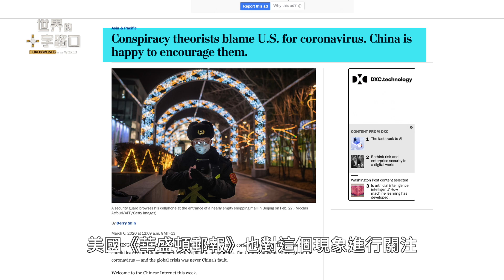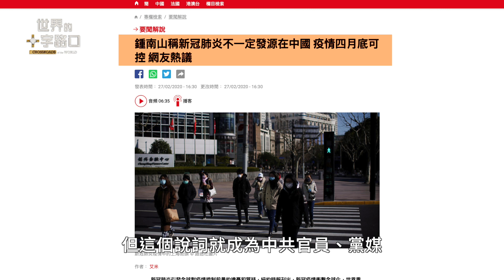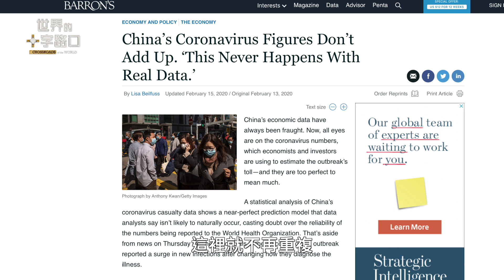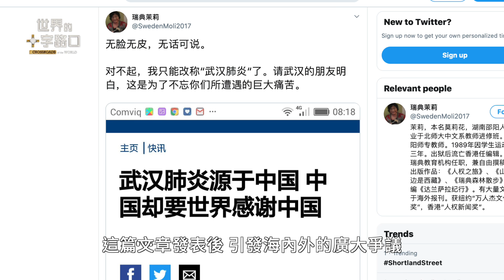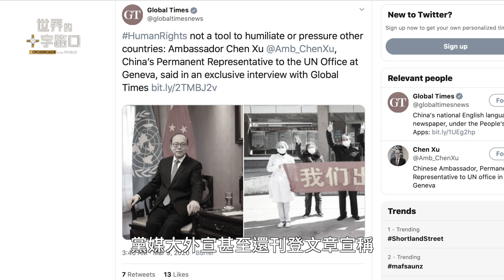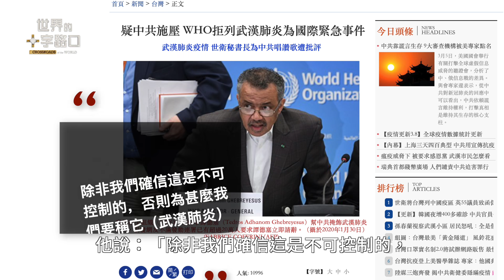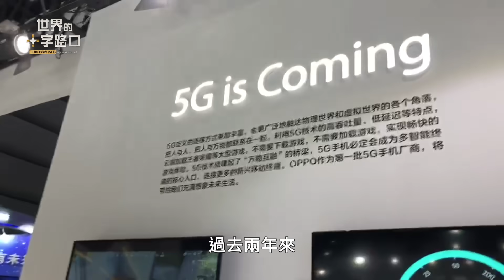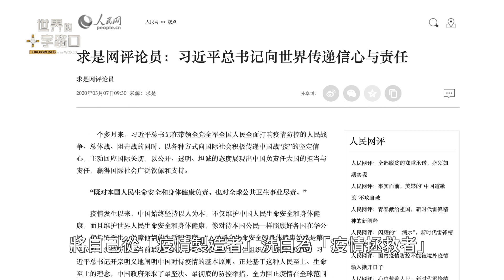[Eng]【解讀】打臉充胖？中共捐世衛2000萬；七大宣傳力量，轉移病毒到海外；黨媒拍電視劇抗疫（2020.3.9）｜世界的十字路口 唐浩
過去兩週來，中共發動罕見的黨國規模宣傳戰，層面涵蓋科學家、政府官員、海內外媒體以至網軍，全力試圖將病毒來源「轉移」到海外去，讓新型冠狀病毒成為境外輸入的「舶來品」。與此同時，長期在國際社會為中共「護駕」的世衛總幹事譚德塞，也高興宣布，收到中共捐給世衛的2000萬美元，並再次強調，不會將此次疫情宣布為「全球大流行（pandemic）」。

究竟，中共為甚麼要傾黨國之力，將病毒「轉移」到海外去？中共又通過哪些途徑與力量發動這場「移毒」宣傳戰？中共又為甚麼要在此時，大撒幣捐出2000萬美元給世衛組織、而不用來照顧自己的人民百姓與醫護人員？本期節目，與您探討。

謊

無德無信妖口張
敗道亂世蒼天茫
是非顛倒陰陽易
善惡倒懸寰宇殤

唐浩